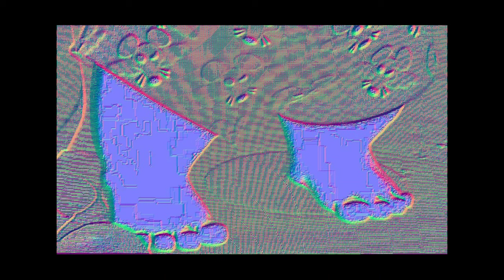Wiggle Our Piggy Toes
Sometimes we like to wiggle and jiggle our piggy toes.